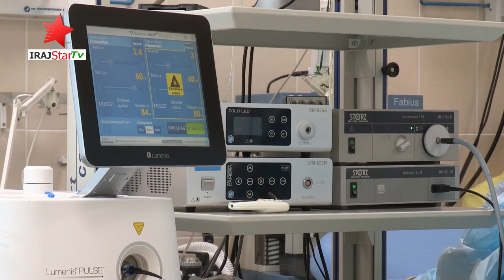uk urdu news today || uk covid update today || 23 december 2021 || IrajStarTv